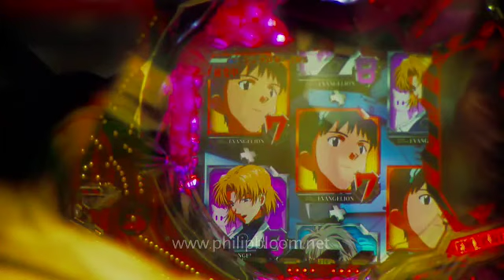Kubalsky's Shibuya HD